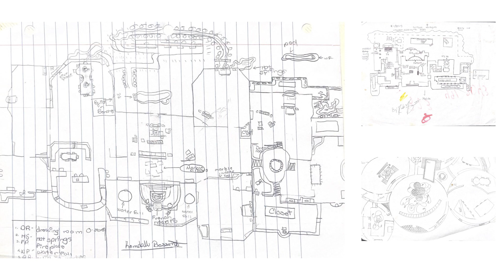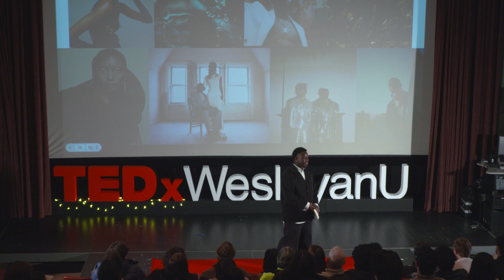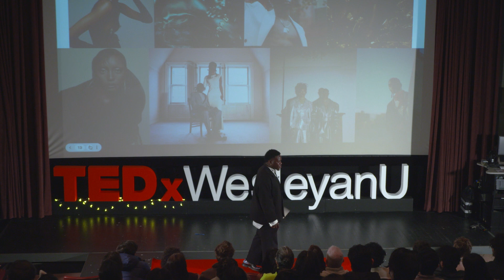TEDxWesleyanU 2023 Kendall Bessent - Who, What, Why, & Where: My Journey as an Artist